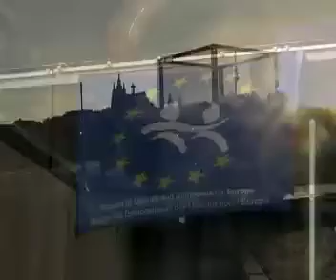TNT Prague 1 Archive P.Talard 54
Presentation of the Theatre Nomade Transparent in the Dance festival of Prague Tanec Praha 2006 with Sascha Ley, Jean Kouassi, Rainer Grasser